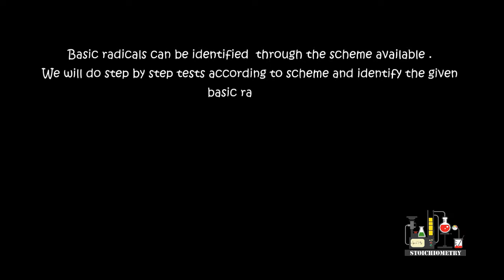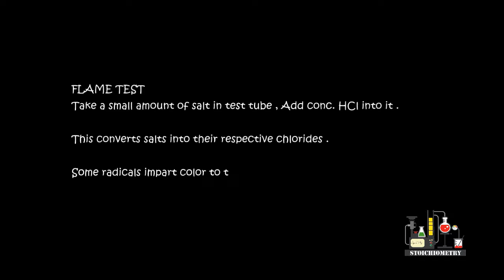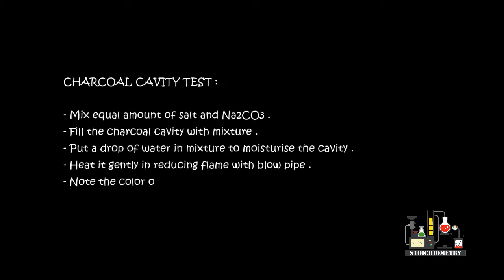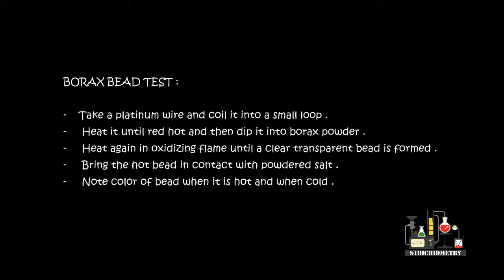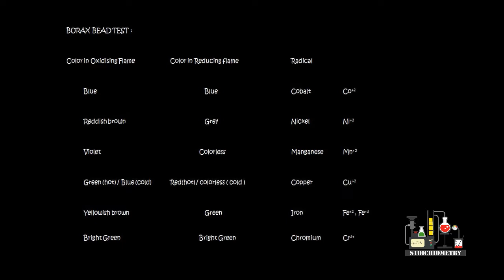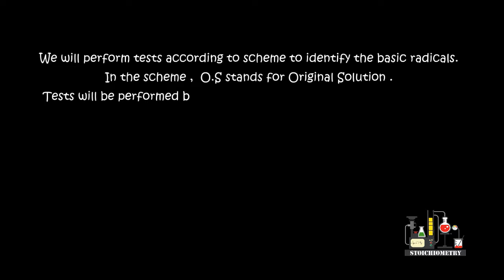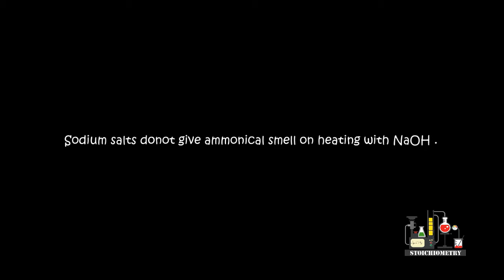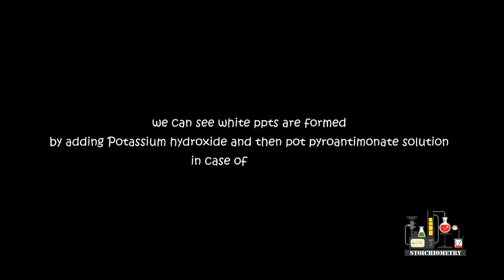SODIUM RADICAL : BASIC GROUP 6 ( SALT ANALYSIS ) ALL PUNJAB BOARD PRACTICALS